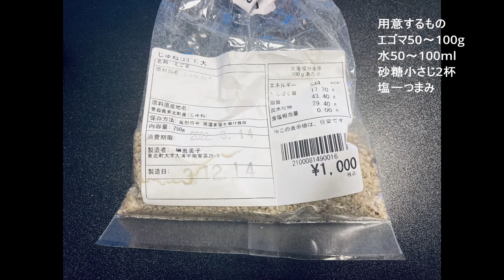HOW TO MAKE LOCAL MOCHI SAUCE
We make mochi sauce during New Year's holidays to eat mochi with it.
This is the super local food in Hachinohe, Aomori, Japan, and also some ppl might not know about it. So local.

I screwed to record it, so I dubbed.

★About Me
born in Aomori, Japan in 1988
age: 34

Started learning Phonics when I was about 10.
Learned Ikebana (Flower Arrangement) as a school club activity and Sado (Tea Ceremony) from my grand aunt when I was 15 before studying abroad in the states when I was 16

After returning home, I got into Sado and kimono, realizing how beautiful they were.

Majored in English in highschool and university.
I felt I had learned English pretty good enough, so I started my job that was not related to English at all to improve my sales skill and contribute my self to environmental problems, but in the end, I wanted to use English for work so worked as an admin staff in English, translator, and interpreter for more than 5 years.

I became a mother of a child in the blink of an eye and established my kimono rainwear brand called "toki drops."

Dream: to raise my child abroad
Favorite: JJBA

Related terms: Japanese Culture / Japanese Tradition / English Learner / Japanese Learner / Tea Ceremony / Kimono / Wonderful and Weired / Living Abroad / Vlog / Japan